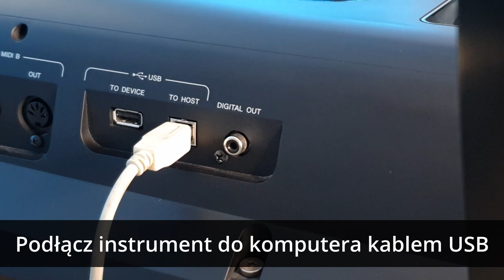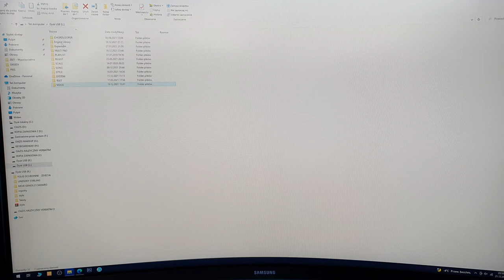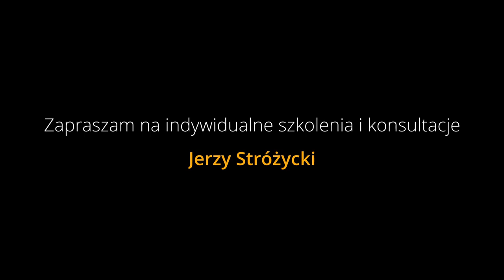Yamaha Bez Tajemnic #38 - USB STORAGE MODE Yamaha Genos, Tyros connect to computer via usb.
Krótka, prosta, szybka instrukcja o jakże przyjemnej funkcji dla Wszystkich, którzy na swoich instrumentach TYROS oraz GENOS chcą w prosty i szybki sposób mieć dostęp do całego systemu plików użytkownika. Drodzy Państwo oto USB STORAGE MODE :) Nie ma za co! Polecam się na przyszłość :D

A short, simple, quick instruction with a very nice function for everyone who wants to have access to the entire user's file system in a simple and quick way with their TYROS and GENOS instruments. Dear Ladies and Gentlemen, here is the USB STORAGE MODE :) You are welcome! I recommend myself for the future: D
 You're welcome! I recommend myself for the future: D

1. Zalajkuj
4. Wbijaj na fanpage Akademii!